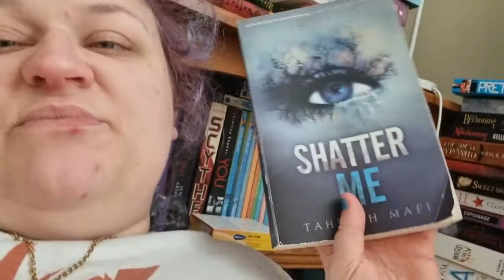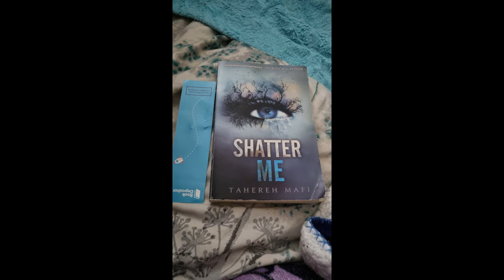Weekly Vlog | 31st January - 6th February | Return to Work After Covid Round 2!| 2022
A short vlog for you for my return to work after Covid!

Late Night Bookworming Book Club!